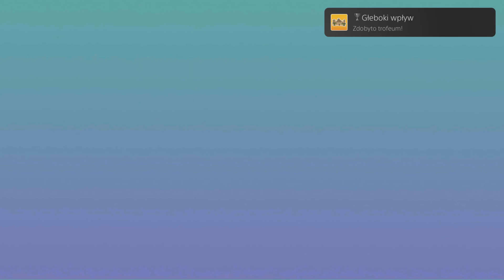TE PLATYNOWE TROFEUM JEST BARDZO SATYSFAKCJONUJĄCE |BUGSNAX